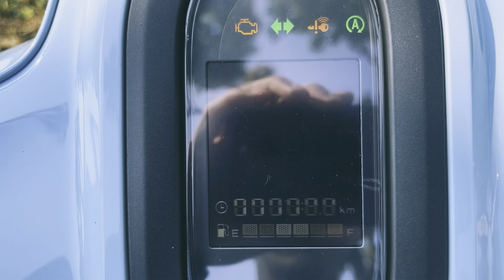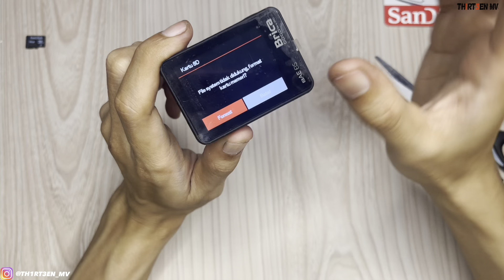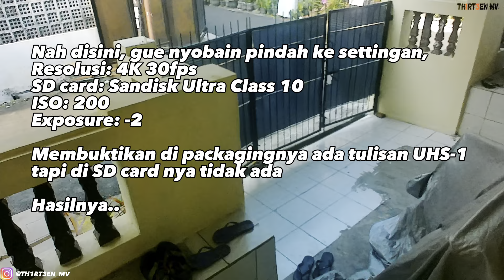YAKIN MAU BELI SDCARD INI? | REVIEW & TEST SANDISK ULTRA SDXC UNTUK ACTION CAM GO PRO / BRICA BPRO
Yakin nih mau beli SD Card SANDISK ULTRA UNTUK ACTION CAM GO PRO / BRICA BPRO / AKASO / INSTA 360 / DJI OSMO / KOGAN kalian?  Coba simak dulu video ini sebelum bro, ada plus minusnya nih dari hasil riset yang gua dapet.

Tonton juga video gue yang lain bro..

Note:
Untuk pembelian SD card dapat melakukan pembelian di Official Store ya bro, untuk terbukti ke genuine an nya

Gear
Action Camera: Brica B-Pro Mark IIIs EIS